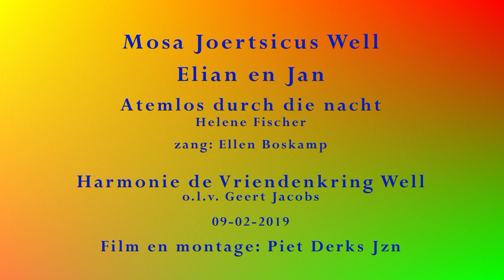Concerto Mosa Joertsicus Well 2019 - deel 9 - Atemlos durch die Nacht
Concerto Mosa Joertsicus Well 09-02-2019
Mosa Joertsicus Elian en Jan
Atemlos durch die nacht van Helene Fischer
Zang: Ellen Boskamp
Harmonie de Vriendenkring Well
o.l.v. Geert Jacobs

Film en montage: Piet Derks Jzn